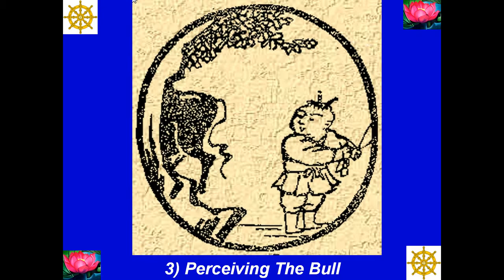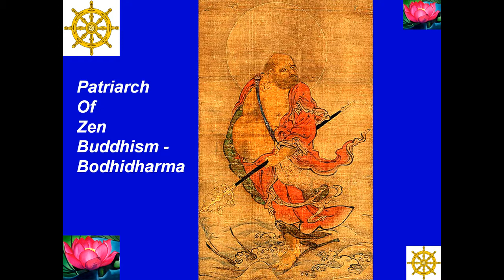03 - The Ten Oxherding Pictures - Mười Tranh Chăn Trâu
Best View-Hình Rõ Đẹp: [HD-720P] - Buddha - Đức Phật - 03 - The Ten Oxherding Pictures - Mười Tranh Chăn Trâu - Ten Bulls By Kakuan (Mười Trâu Của Thiền Sư Quách Am) - PICTURES ONLY - CREAM COLOR - Artist-Họa-Sĩ: Tomikichiro Tokuriki - Transcribed By: Nyogen Senzaki & Paul Reps --- Music-Nhạc: Santa Lucia - Teodoro Cottrau - 1849 --- Made by-Thực Hiện: Nguyễn Văn Tiến - tienvnguyen.net - Nov/25/2012